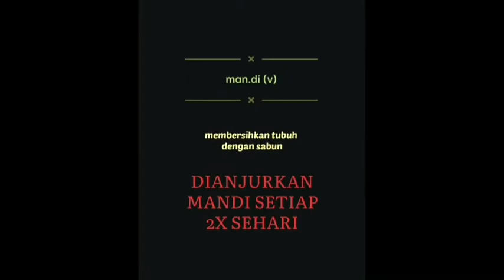MENJAGA HIGIENITAS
🔥Posyandu Media (POSMED)🔥
Hi gaisss🎉🎉🎉
Bagaimana kabarnya? Sehat semua kan? Semoga dalam keadaan sehat yaaaa😊

Pasti teman-teman tau kan, sekarang sedang ada pandemi covid-19, salah satu upaya pencegahan penyebaran covid-19 adalah Menjaga Higienitas.

Mari teman-teman kita bersama menjaga Higienitas. Contohnya seperti video diatas...
Disimak videonya ya😉

Komandan:  Fahrul Mahardian A
Sc : Ai Sita Nurain
Pj :Niatazya Mumtaz s
Anggota:
• Bertha Nanta P
• Annisa K H
• Ilham Taufik M
• Fathya Nurrohmah C
• Laras Kesuma W
• Fiqi Rahardian A
• Marchall Sheva W
• Erwin Ivan S